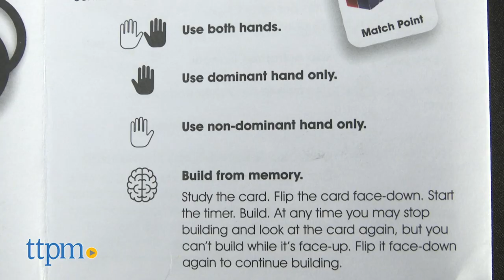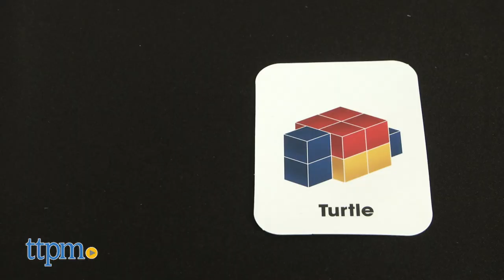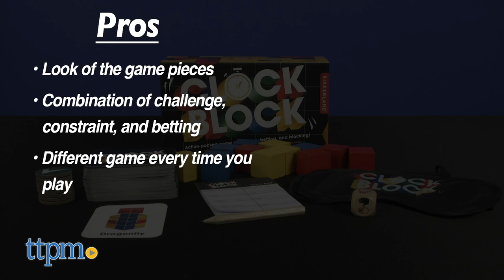New Game Review Clock Block from Galactic Sneeze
Today TTPM is reviewing and playing Clock Block from Galactic Sneeze. Build, bet, and block in this fast-paced game. Flip over a challenge card and roll the die to see what building constraint you'll have, such as building blindfolded. Then bet how fast you can build it. Other players can "clock block" you to build it faster. Whoever ends up building must do so correctly to score points. First player to 10 points wins. See how to play in this video review. For full review and shopping info

Product Info: Think building with blocks is easy? Think again when you play Clock Block, a game of building, betting, and blocking. What makes this game challenging? The six different building constraints you'll have to contend with on your turn.